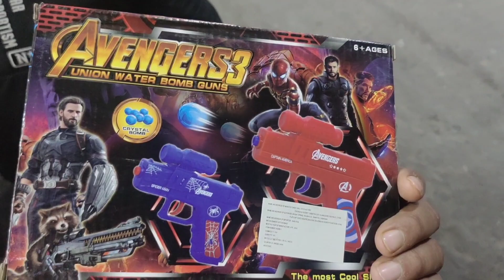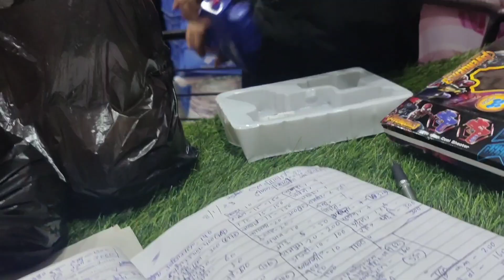shorya bich bajar hua naraj or shorya ko leker di gun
doston Aaj pura din humne ki Masti Shaurya ko gal lekar Di Shaurya naraj hua market mein Shaurya bahut Roya market mein Shaurya ne dant khai market mein aur usne burger bhi khaya market mein likhate hain